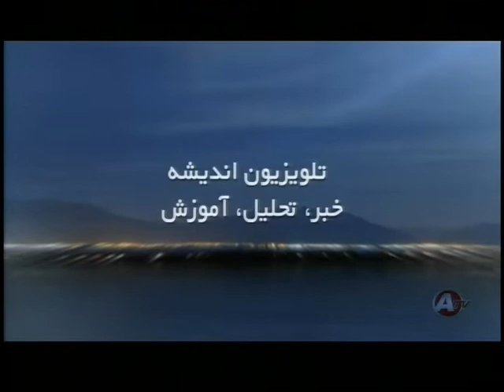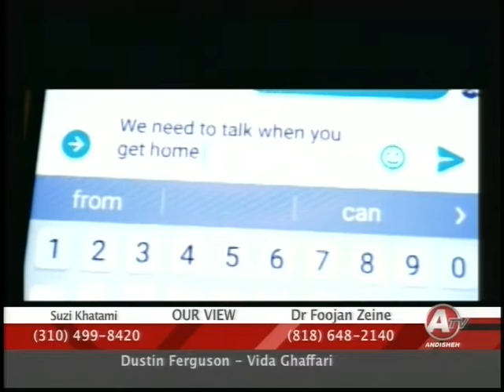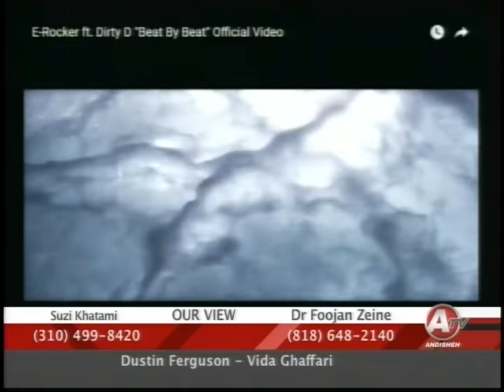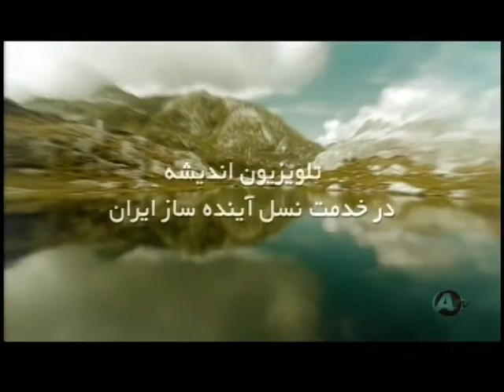Our view 09 12 18